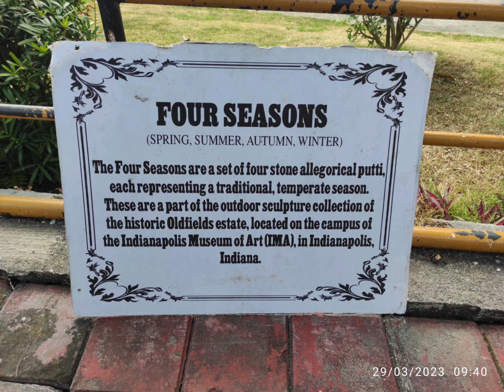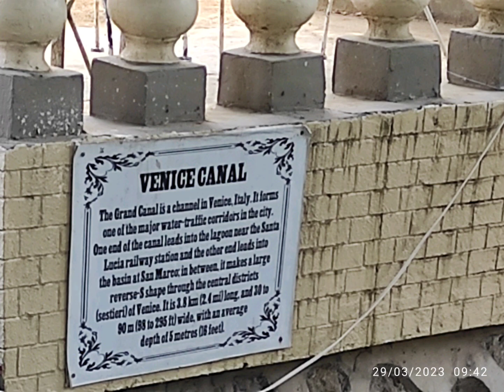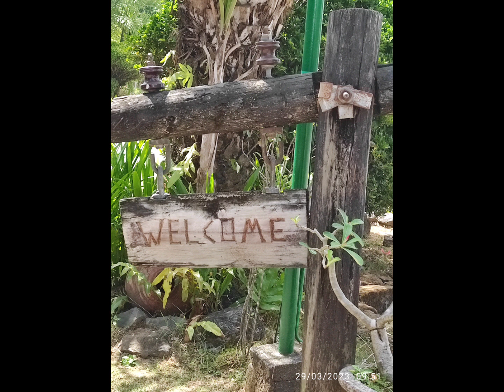at Adventure Resort (video 3)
with Nanding and Mila Paunil